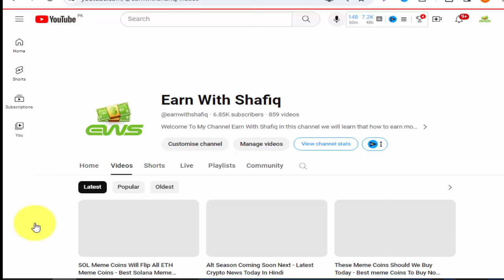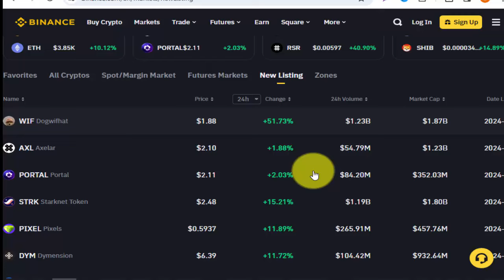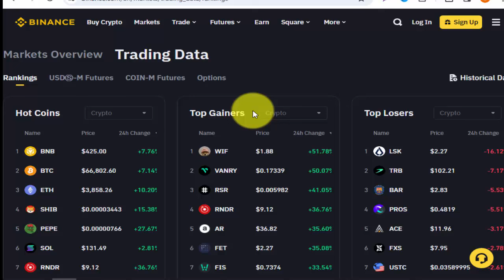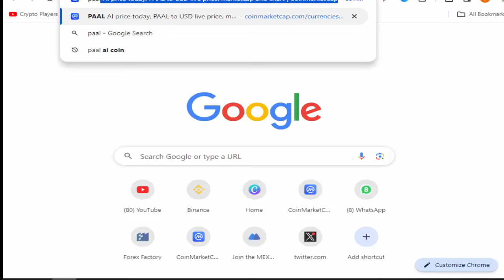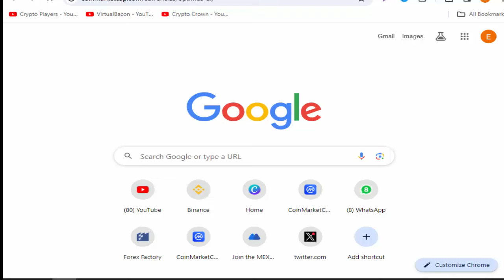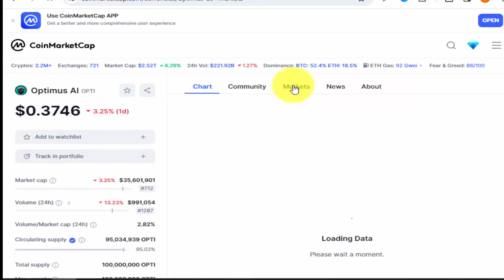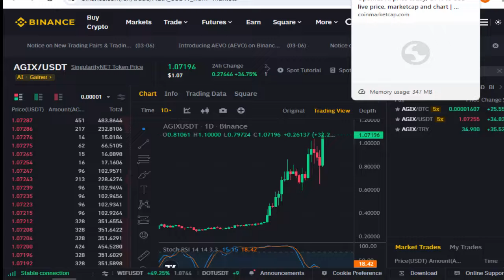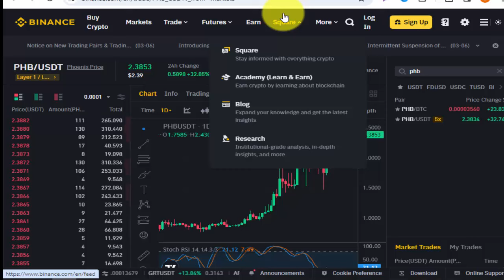Best AI Crypto Coins Pump Next Soon 🚀 - Top 8 AI Coins To Invest In 2024 - Earn With Shafiq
Best AI Crypto Coins Pump Next Soon,
Top 8 AI Coins To Invest In 2024,
Earn With Shafiq,
ai crypto coins 2024,
ai crypto coins to buy,
ai crypto,
ai season,
ai crypto seasom,
altcoins,
top 8 ai coins,
today best coins to buy
best altcoins,
best crypto coins,
top ai crypto coins,
crypto ai coins,
crypto news today,
cryptocurrency,
shafiq,
ai coins,
ai token,
ai coin crypto,
ai coin,